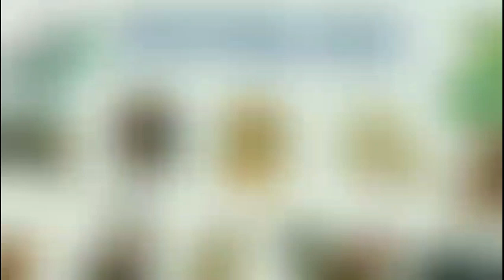Xem Tuổi Đẹp Xông Đất Xông Nhà Năm 2023 Cho Gia Chủ Tuổi Bính Thìn 1976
Xông đất, xông nhà 2023
Tuổi Bính Thìn 1976 : tuổi nào đẹp xông đất xông nhà tốt cho tuổi Bính Thìn 1976 vào năm mới Quý Mão 2023